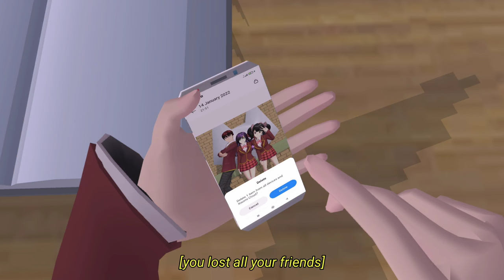Cry baby | music video | Sakura School Simulator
Video by Yandere Mobile Player & @PrincessHirano